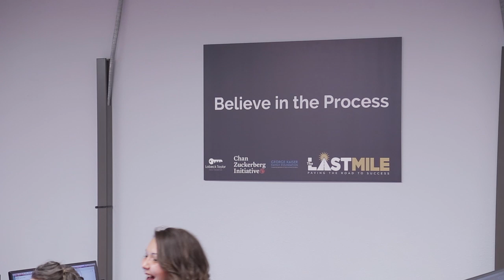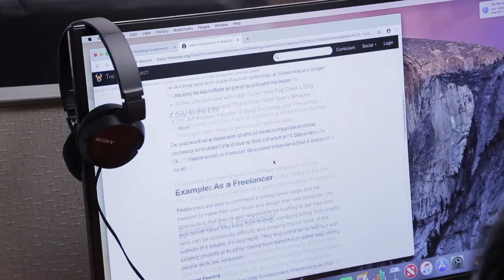The Last Mile launches coding class for inmates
The Last Mile is a non-profit that provides coding classes for inmates across the country and recently launched their newest classroom inside a women's prison in Oklahoma.  The Last Mile is funded by the Chan Zuckerberg Initiative, and locally by the George Kaiser Family Foundation and the Lobeck Taylor Family Foundation.